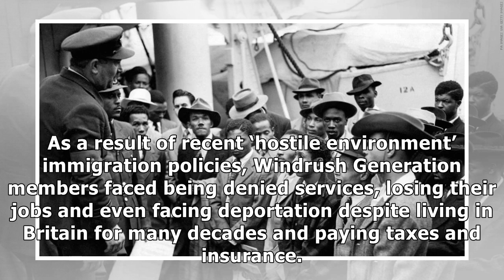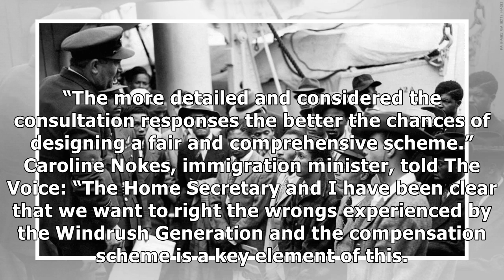Windrush compensation: urgent call to Caribbean community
Image Text: COMPENSATION: Campaigners want the consultation to reflect the community's interests and help those in need AN URGENT appeal has been made to families and individuals affected by the recen.